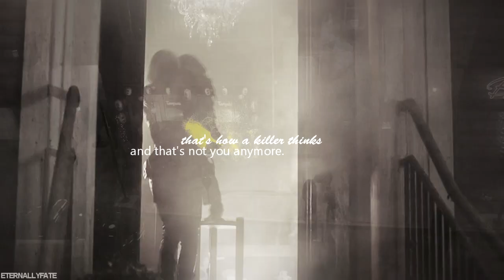Ta-er al-Sahfer ● Sara Lance | Paralyzed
Fandom: Legends of Tomorrow & Arrow
Character: Sara Lance (Ta-er al-Sahfer)

Sara Lance is my favorite character on television right now and I felt it was long overdue for me to do a tribute video towards her amazing character. Of course there are some things I could've done better in this video, but after three different editing versions, I just decided to just post it and deal with the aftermath. lol
I hope everyone love it and if you haven't watched her in Legends of Tomorrow, what are you waiting for? she was amazing on Arrow but her growth on Legends of Tomorrow has been even more amazing, even if in this video it's mostly Arrow clips.

I just go with what flows with me when I'm vidding. I never have a plan.